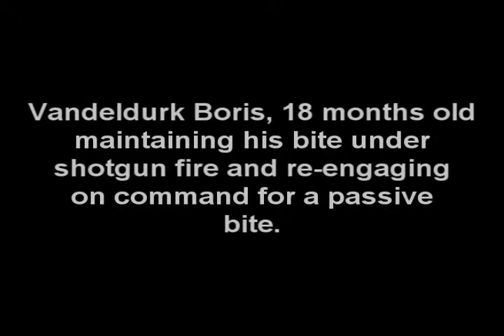GSD bite work - ignoring shotgun fire..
Darvakia Boris, 18 month old,  maintaining his attack under gun fire .